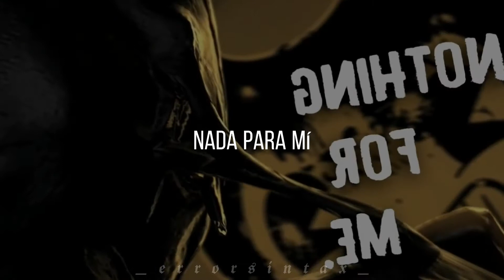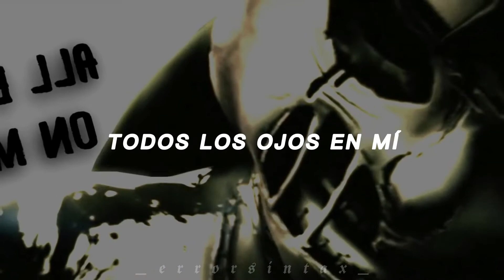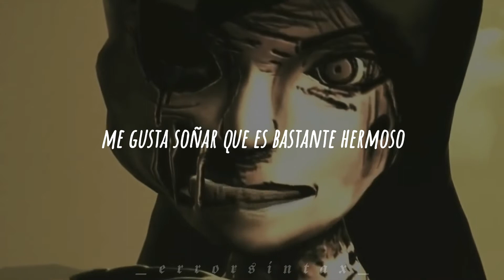—𝘼𝙗𝙨𝙤𝙡𝙪𝙩𝙚𝙡𝙮 𝘼𝙣𝙮𝙩𝙝𝙞𝙣𝙜— //𝘾𝙂5 𝙛𝙩. 𝙊𝙍3𝙊// (Sub Español)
Me gusta mucho esta canción, así que se las comparto.

│ｏ　ｏ│　  　│●°
 ☆\ˍˍ\_ˍ|—|ˍˍ/ˍˍ/∴☆.